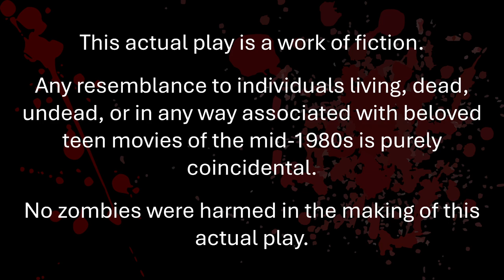Breakfast Club of the Dead | A Survive! TTRPG Actual Play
In which a Miss Popularity, a Jock, a Weirdo and a Dweebazoid find out who they really are (hint: for most of them the answer is "zombies")

This actual play uses Survive!, a horror movie-inspired Powered by the Apocalypse game created for our channel.